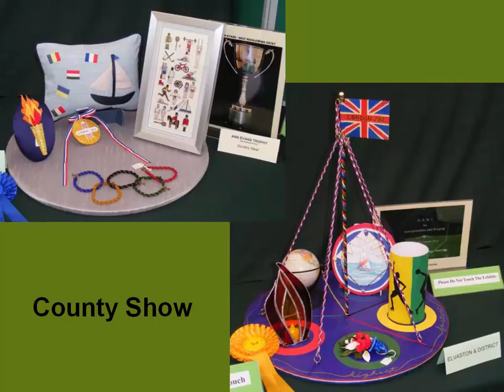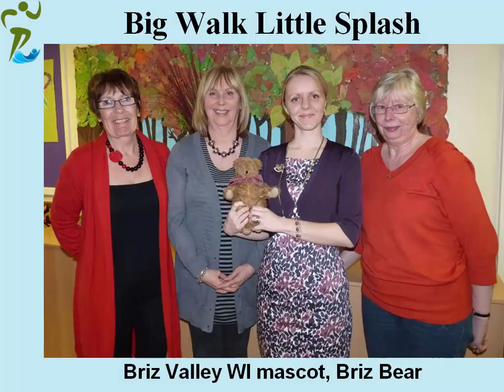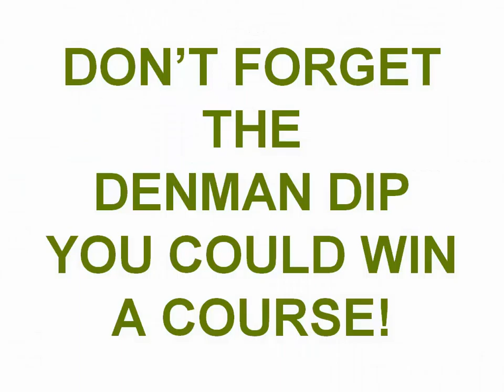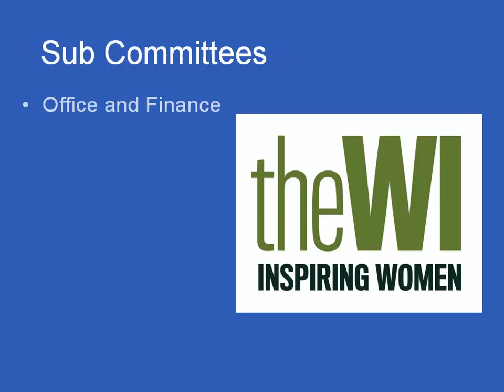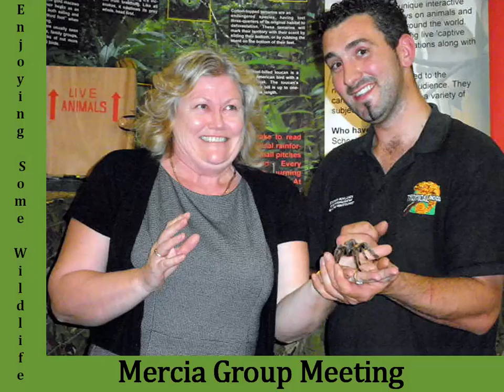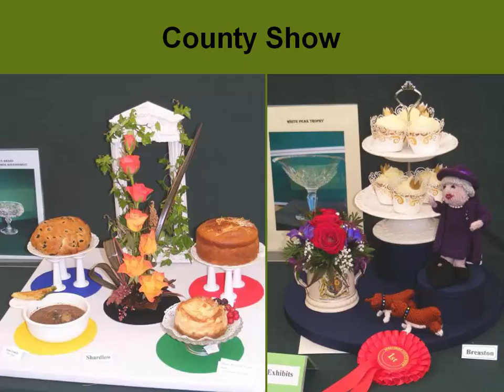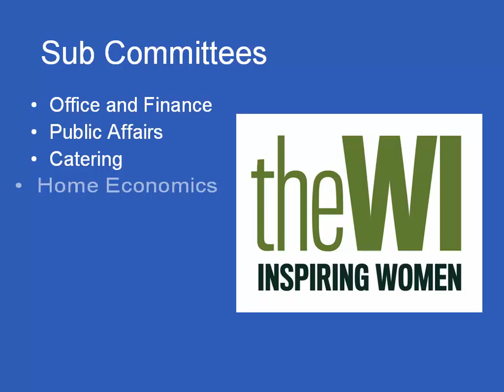2012 Oct DFWI Slideshow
This is the third slideshow I put together of photos from Derbyshire Federation for one of the semi-annual county meetings.